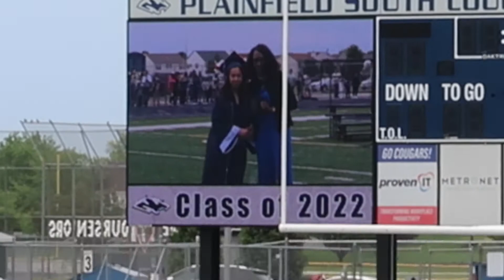High School Graduation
Guys I finally graduated!!! Thank you guys so much for watching this video!